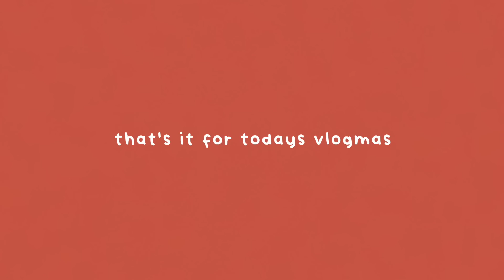shopping for viral TikTok makeup + skincare!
come shopping to Ulta and Sephora with me DURING THE BUSIEST FRICKEN TIME during christmas at the mall to buy the most viral TikTok makeup and skincare to see if it actually works!!! + i do a haul.

❀FREQUENTLY ASKED QUESTIONS:
⇢ Q: How old are you? 19 (junior in highschool)

⇢ Q: Where do you live? LA (originally from Canada)